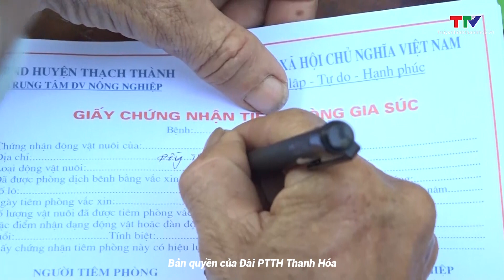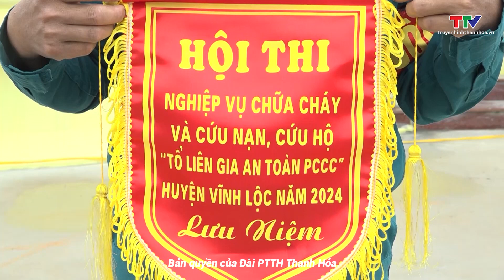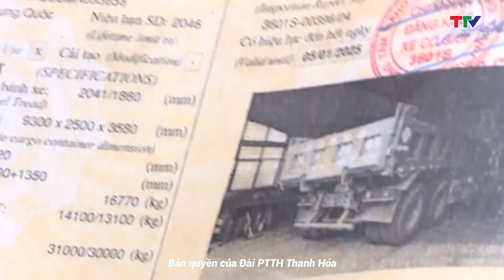Bản tin Thời sự 18h ngày 10/4/2024